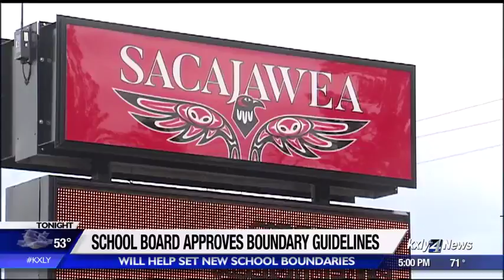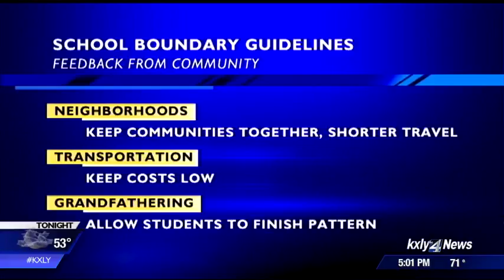Spokane Public Schools takes another step towards first boundary change in 30 years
The Spokane Public Schools school board approved guidelines at its meeting Wednesday that will help determine which students are affected by the impending boundary changes. KXLY4's Taylor Graham reports.